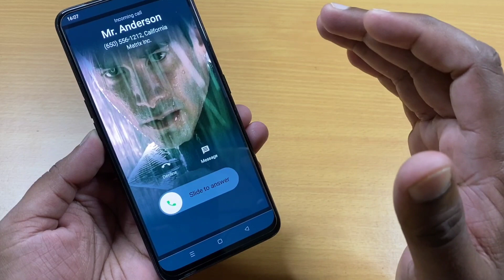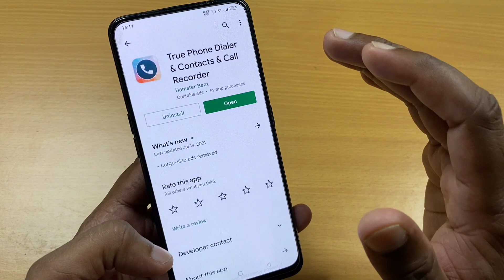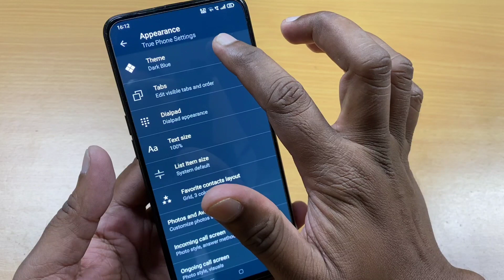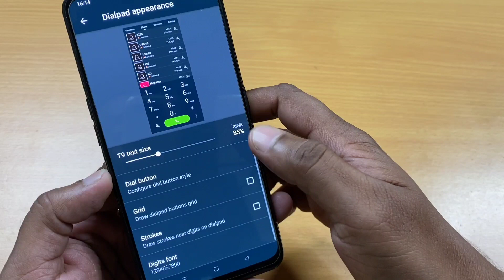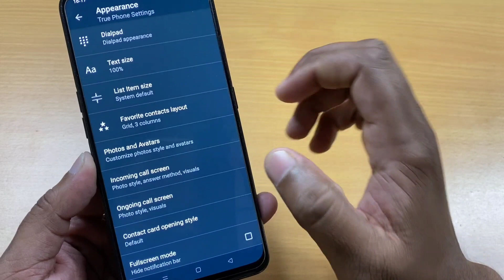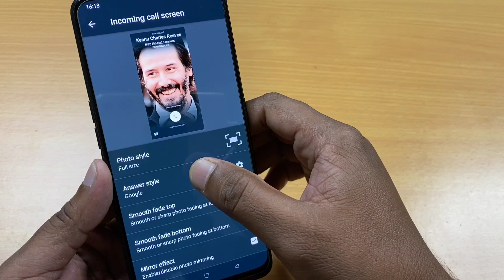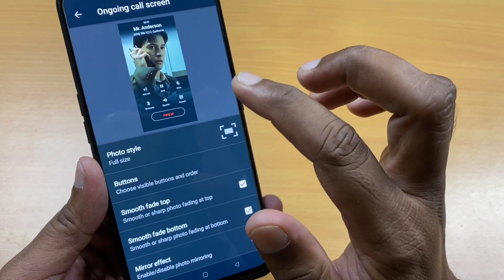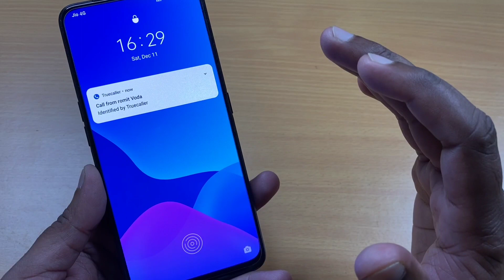Change All Mobile Caller Screen Android to iOS !! Mobile Ka Caller Screen Kaise Change Kare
Dosto aaj ke is video me bataya gaya hai kaise aap phone ke caller screen change kar sakte hai.

How to change phone caller screen !! How to change mobile caller screen